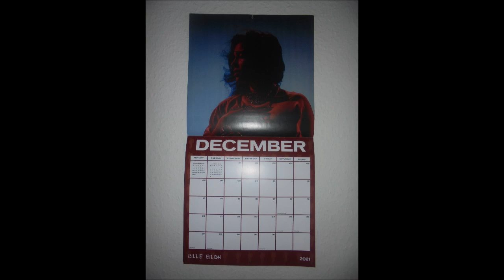Klimmzüge an den Stufen von unserer Wendeltreppe (Deadhang) 1x13Wdh. (443. Tag in Folge) 👍🏻💪🏻😊🐶🤸🎄🎅🇫🇷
Hintergrundmusik: Marseillaise (Französische Nationalhymne) Klavier ~ by me.